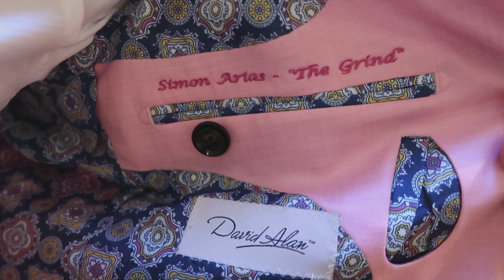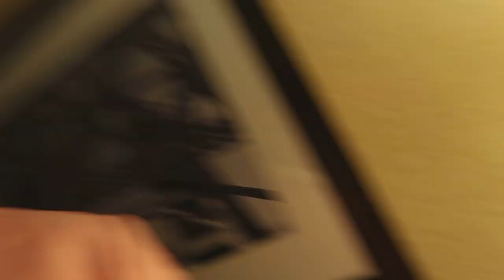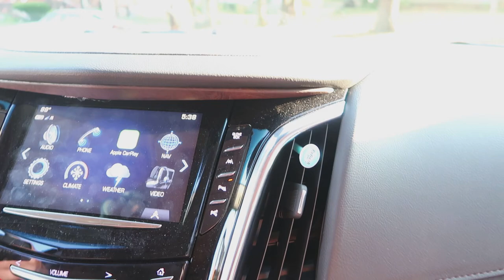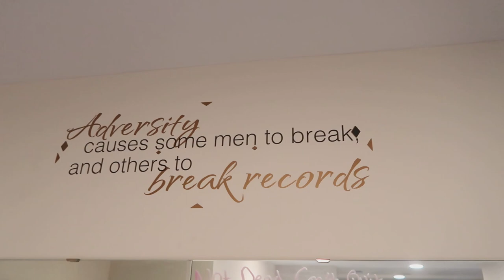GRIND Life #9 - Leadership Seminar & A Sit Down w/ Marcus Smith - G.R.I.N.D. MESSAGES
Post comments/questions below and remember to SHARE!

Simon Arias is the State General Agent for Pennsylvania, West Virginia, Maryland, & Florida, and has a State General Agent Partnership in Tennessee with fellow SGA, Cameron Cimino. Simon came to American Income Life Insurance Company by chance upon receiving a phone call from his first company mentor in Ohio, State General Agent, Marcus Smith. Simon recalls, “He was so successful, professional, and caring at such a young age, I wanted to be just like him..” Upon coming to AIL, Simon quickly excelled into a management position and made over six figures in his first year with the company. When asked how he did this at such a rapid pace, Simon’s response was, “I didn’t really give Jim Surace (State General Agent) and Marcus Smith (Regional Director) a choice. I basically bothered them into helping me. I listened and ran with their advice. I learned from their experience, what they had already done.”

After Simon’s first year in the business, everything seemed to click. It was at this point he knew that American Income Life was where he belonged. “I fell in love with the opportunity here after getting into management. It was then that I realized that your success at AIL is based off of how many people you can help. As a sales rep, you’re helping working Americans protect their families, and as a leader, you’re helping the people on your team achieve the success that they desire,” he says, “I can’t really imagine a better way to achieve your career and financial success, than to genuinely help others.”

Simon has made a constant effort to grow as a person, mentally, physically, and spiritually. He takes pride in being a mentor to people both in and outside of the business. His financial success has allowed him to provide a great lifestyle and financial security for his family. Most importantly, Simon loves what he does. “Financial independence and absolutely loving what I do makes me feel like I don’t work a day in my life. I genuinely love what I do and the people I have the privilege to lead and work with.”

Simon holds multiple company records for being the fastest agency to hit company weekly production milestones, and for becoming the youngest State General Agent in company history at 24 years old. He has been a member of AIL’s Executive Council on a regular basis, and he is the only SGA in company history to be named State General Agent of the Year for two consecutive years.

Simon’s financial success has allowed him to give back to the communities he serves, and to establish community programs in his hometown of Youngstown, OH. Simon helped bring the youth program, Inspiring Minds, to Youngstown, and he has partnered with Maurice Clarrett to open The Red Zone, a company whose mission is to help at-risk youth and their families. Aside from these programs in Simon's hometown, The Arias Agency regularly supports a variety of charitable efforts, believing that giving back is a key component to success.